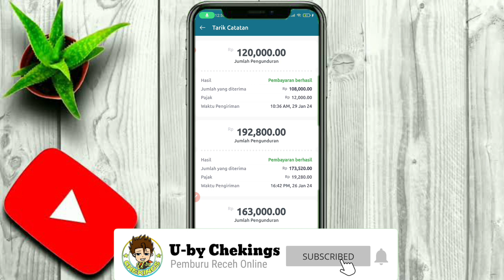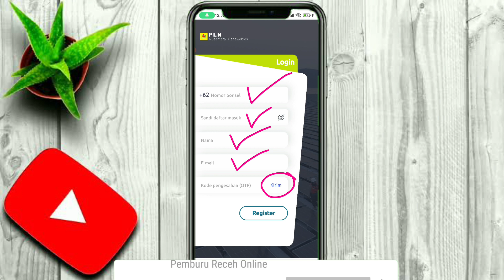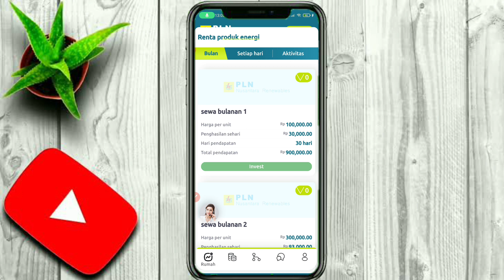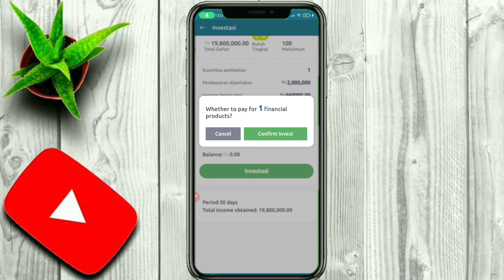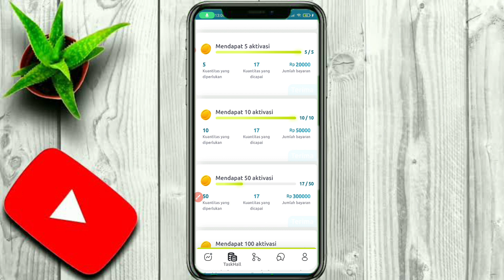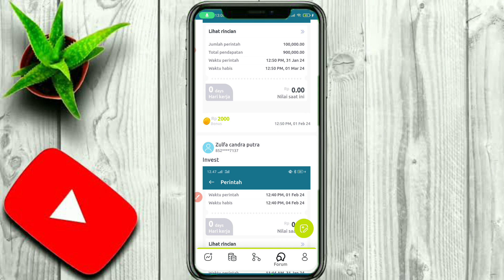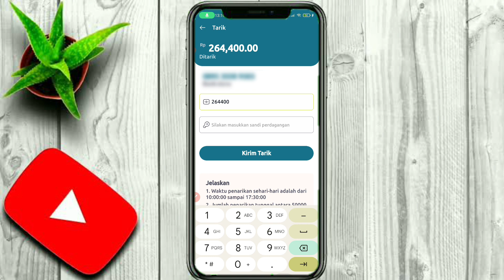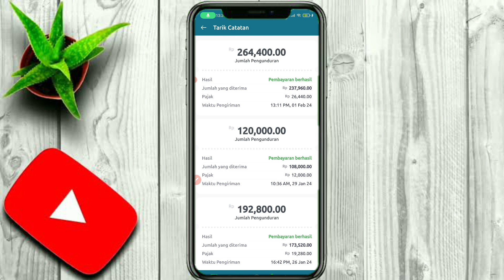TERBUKTI PALING LEGIT!! WITHDRAW TIAP HARI DI APLIKASI PENGHASIL UANG TERCEPAT 2024 - PENGHASIL DANA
TERBUKTI PALING LEGIT!! WITHDRAW TIAP HARI DI APLIKASI PENGHASIL UANG TERCEPAT 2024 - PENGHASIL DANA - CARA DAPAT UANG DARI INTERNET